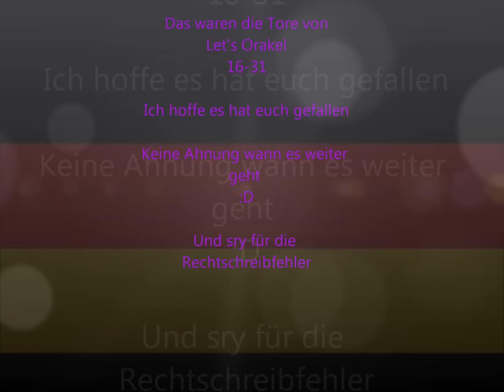Jay (Pietsmiet/Pietsmittie) Let's Orakel Part 2